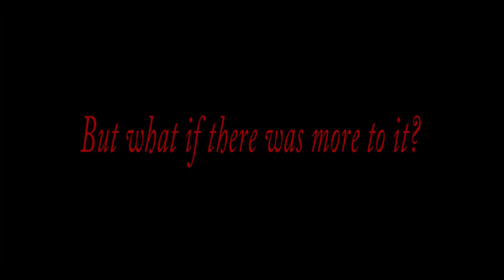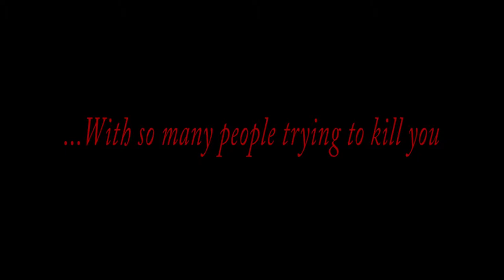Movie Trailer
This was a project for a class, which involved making a trailer for a fictional movie and a studio, which is where my Dragongirl Studios logo comes in. For the "trailer," I made one where a person from the real world ends up in a fantasy game...which was just an excuse to film sword fights and sync this to more Skyrim music.

"It's Out Fight" by Steve Jablonsky--From Transformers: Dark of the Moon

"Tooth And Claw" by Jeremy Soule--From Skyrim

"Night Without Stars" by Jeremy Soule--From Skyrim

"The Blue Spirit" by James Newton Howard--From The Last Airbender
(The soundtrack was still the best part of the movie)

"Dragonborn" by Jeremy Soule--From Skyrim

"Duel of the Fates" by John Williams--From Star Wars Episode I

...I used a lot of Skyrim music for this video
...And the movie title sucks, but I couldn't think of anything else to call this